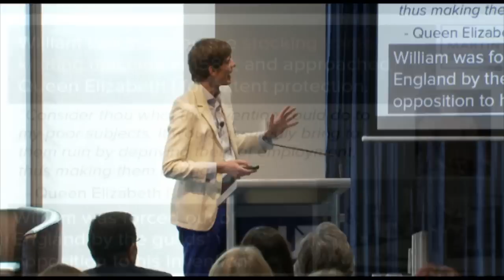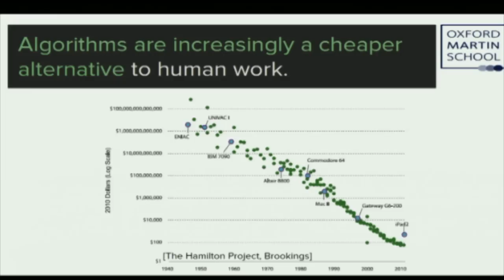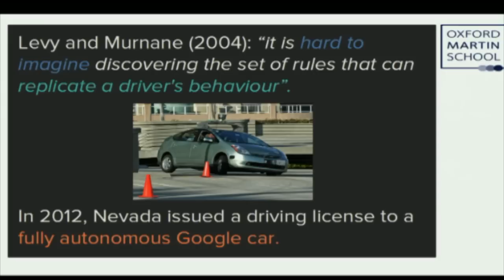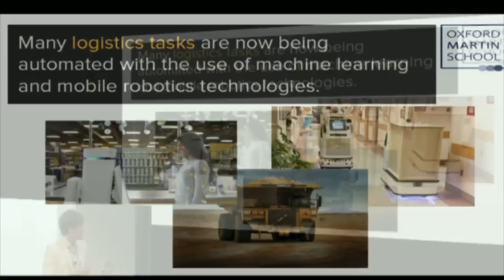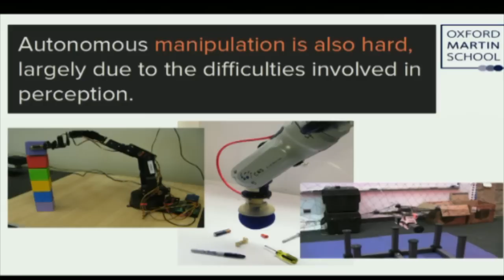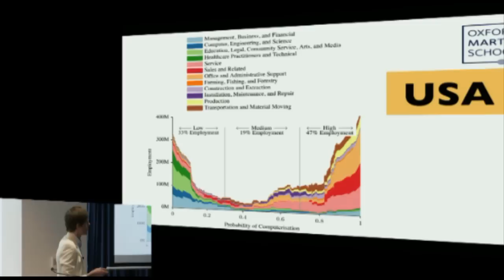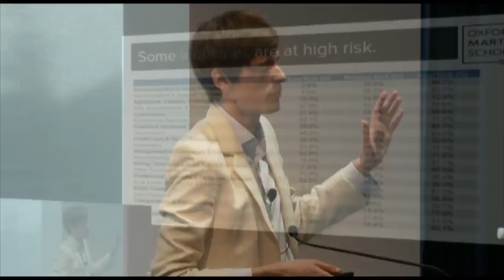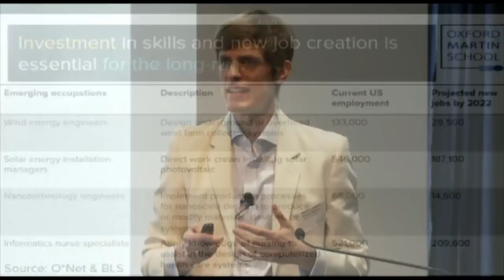Future of Working: The Future of Employment & Job Automation, Associate Professor Michael Osborne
Oxford University’s Associate Professor Michael Osborne speaks on the future of employment, expanding on his research in the area of job automation. He explains why robots will fundamentally change the shape of the workforce in the next decade but many industries will still need a human touch.

The Future of Working is an initiative of QUT’s Real World Futures Program. The Future of Working event was held on 24 March 2015.